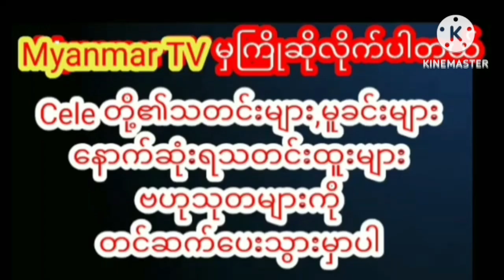သမီးလေးတွေနဲ့ ခွဲနေရတာကြောင့် လွမ်းတဲ့အကြောင်းတွေရင်ဖွင့်လာတဲ့ကျားပေါက်myanmarcelenews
သမီးလေးတွေနဲ့ ခွဲနေရတာကြောင့် လွမ်းတဲ့အကြောင်းတွေရင်ဖွင့်လာတဲ့ အဆိုတော် "ကျားပေါက်"